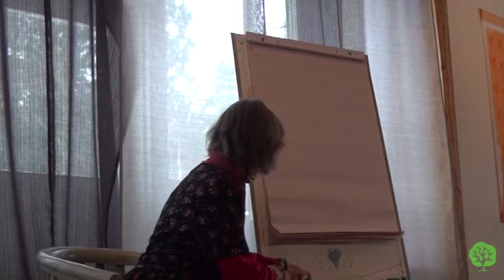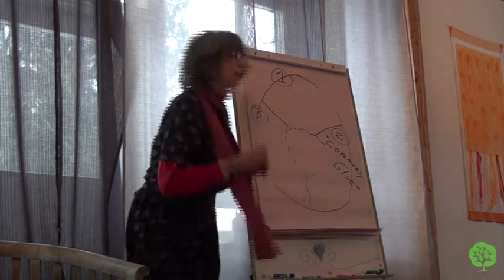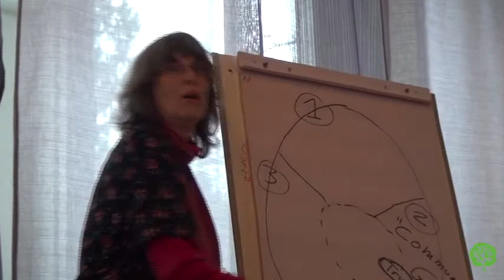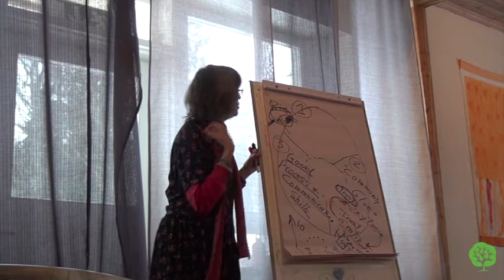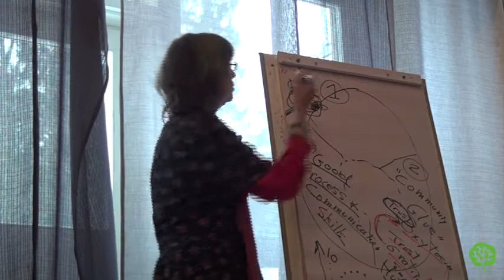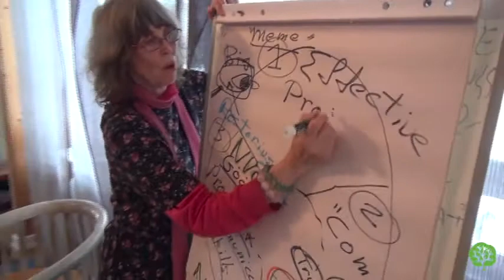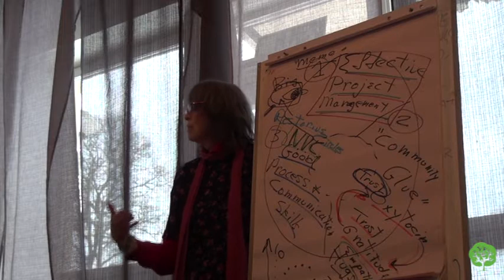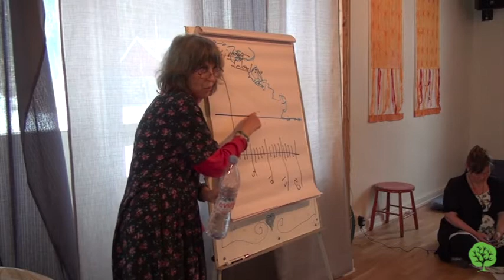Diana Leafe Christian - Decision-making in communities + intro to Sociocracy 2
Filmed at Ängsbacka Ecovillage 13.04.13